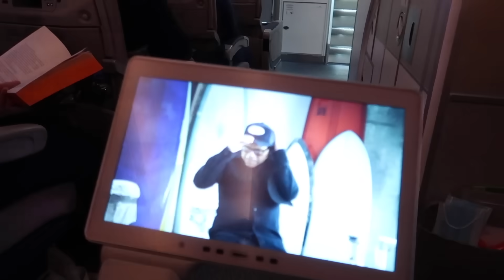Baby's first 7 hour flight! ✈️